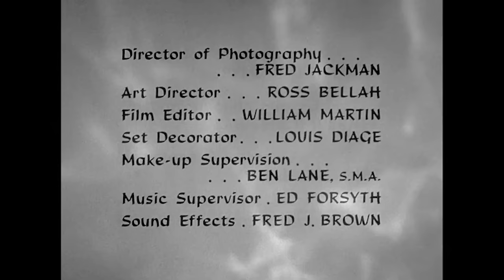Full Episode | Djinn and Water | Season 1 Ep 10 | I Dream Of Jeannie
Jeannie (Barbara Eden) gets herself into trouble when she turns invisible and attempts to drive Tony's car. Meanwhile, Jeannie summons her ancestor to Cocoa Beach to teach Tony (Larry Hagman) how to desalinate water.

Season 1, Episode 10 'Djinn and Water'. Jeannie brings her great-grandfather to Cocoa Beach to teach Tony how to desalinate water.